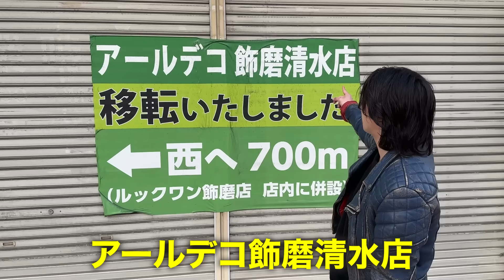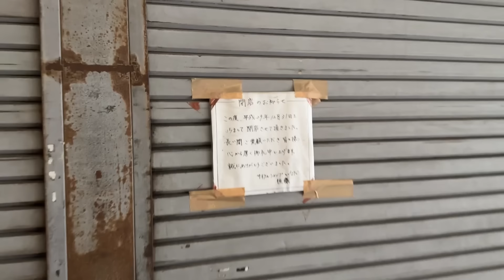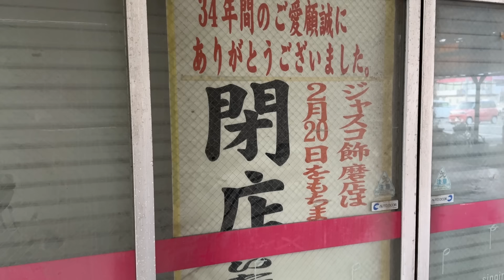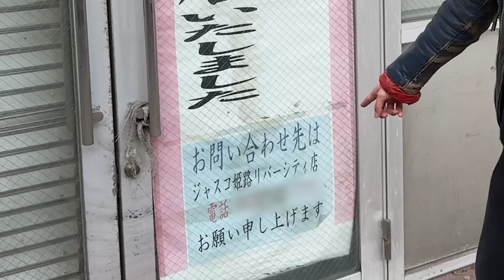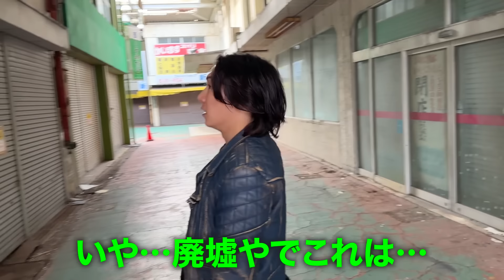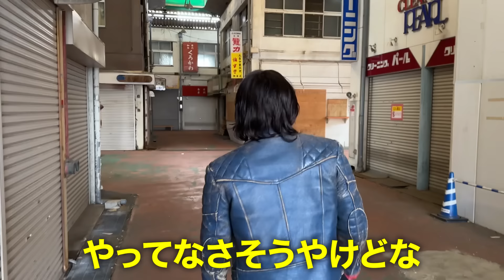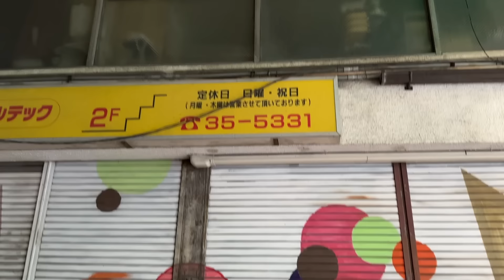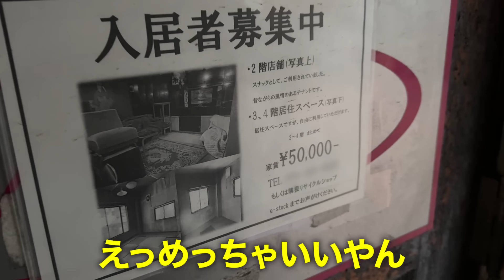【生きた廃墟】駅前商店街の奥地に日本唯一のジャスコを見つけてしまった･･･